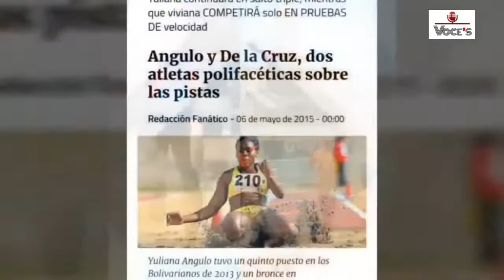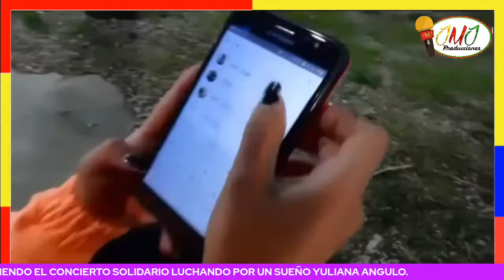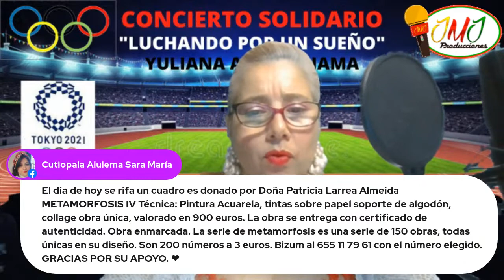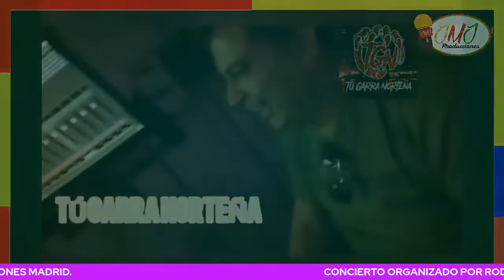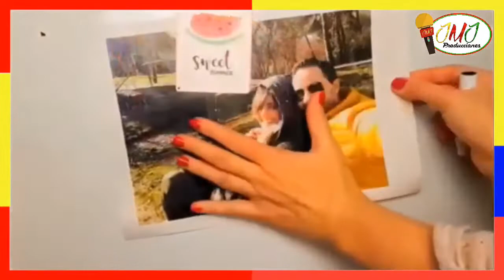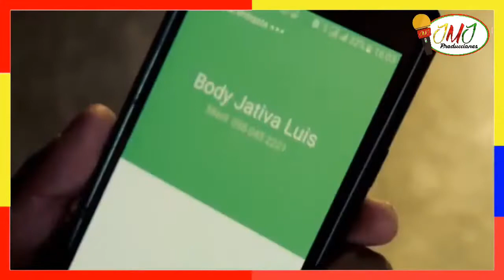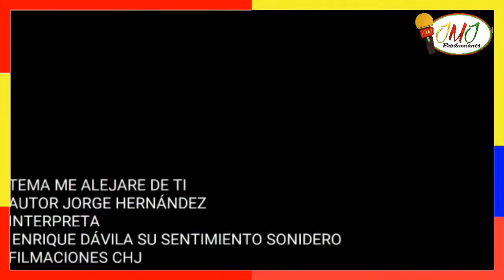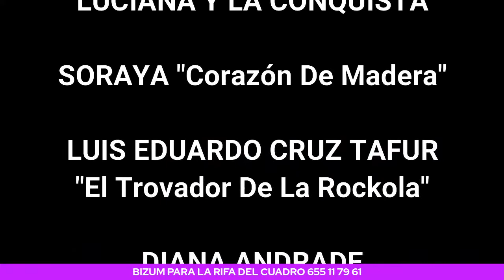CONCIERTO SOLIDARIO "LUCHANDO POR UN SUEÑO" YULIANA ANGULO (18-04-2021).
GRAN CONCIERTO SOLIDARIO A BENEFICIO DE LA DEPORTISTA DE ELITE ECUATORIANO YULIANA ELIZABETH ANGULO JAMA, SU CONSTANCIA Y PERSEVERANCIA LA HACEN MERECEDORA DE APLAUSO. SU OBJETIVO CLASIFICAR PARA LAS OLIMPIADAS TOKIO 2021 PERO EL FACTOR ECONOMICO ES UN INCONVENIENTE, NO CUENTA CON EL APOYO PERO ESTA FEDERADA Y REPRESENTA A ECUADOR. UNETE A ESTA CAUSA SOLIDARIA BIZUN 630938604 JMJ PRODUCCIONES Y BIZUN 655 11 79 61 YULIANA ANGULO.